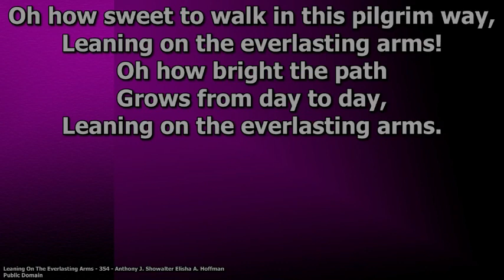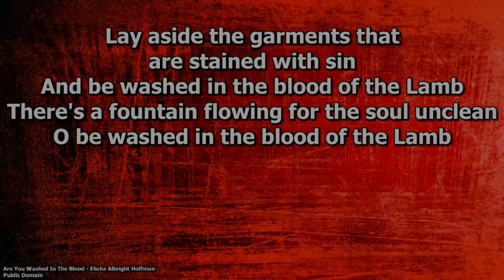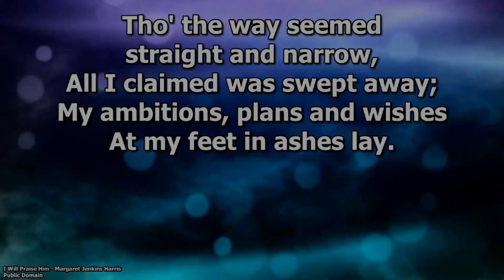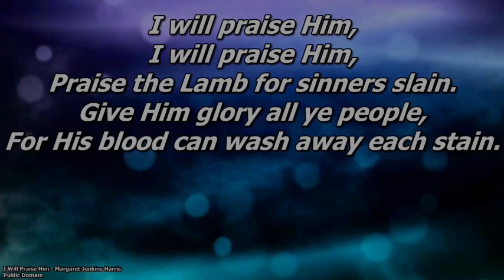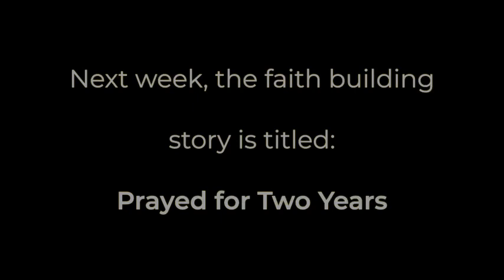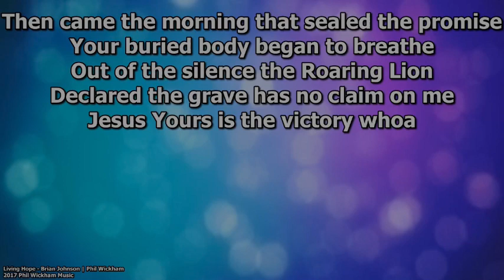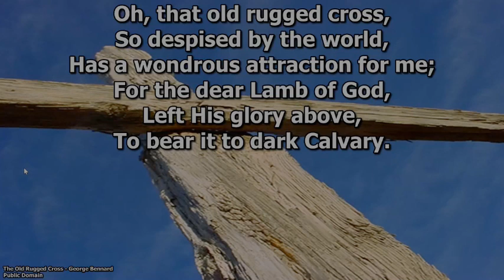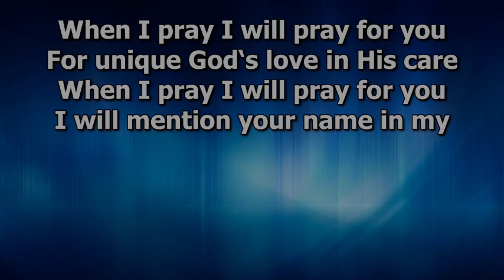April 28th, 2024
When we are unable to gather to worship, we keep connected in faith.

Good Morning and Welcome to Centennial Free Methodist Church Located at 135 Avondale Rd. Belleville